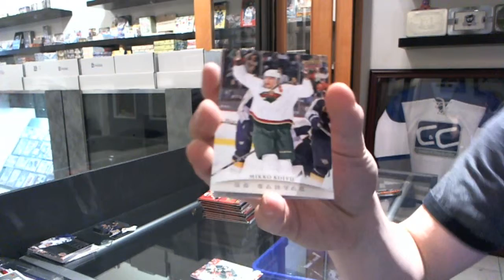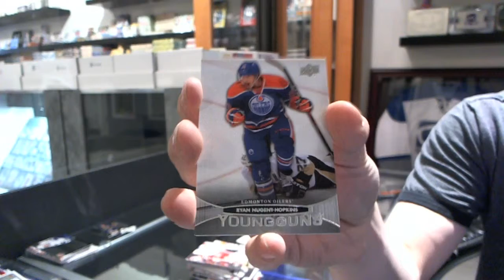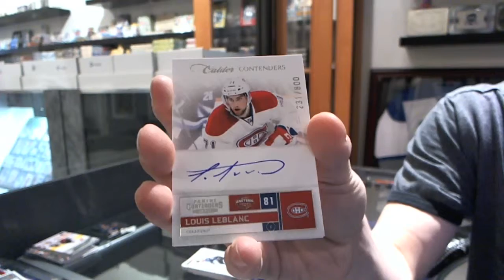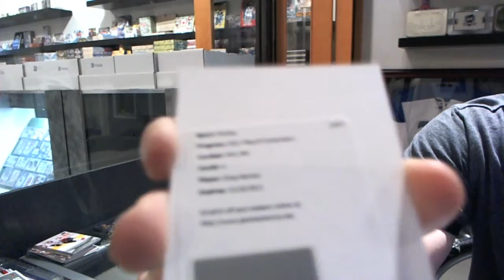11-12 Panini Contenders & 11-12 UD Series 1 Hockey Box Break - C&C #1735